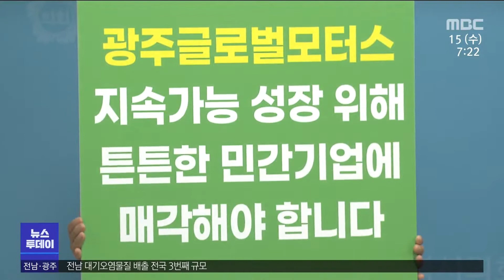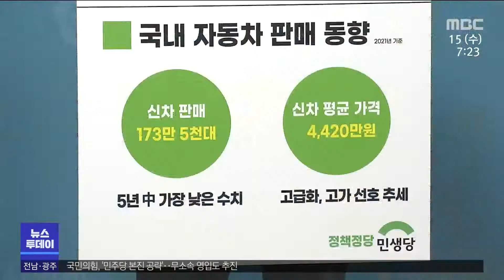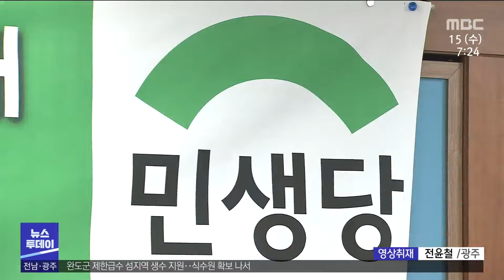'일당독점' 정치 지형 변화 조짐?[목포MBC 뉴스투데이]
이번 지방선거를 계기로
'일당독점'의 광주 정치 지형에도
조금씩 변화의 조짐이 불고 있습니다.

파격적이지만
대안 정당, 정책 정당으로서 존재감을 키우며
지역 민심에 파고들고 있습니다.

한신구 기자의 보도입니다.

(기자)

민생당이 광주 글로벌 모터스를
튼튼한 민간 기업에 매각해야 한다는
파격적인 주장을 내놨습니다.

'광주형 일자리'는
시장원리를 무시한 정치적 산물이어서,

급변하는 자동차산업에 능동적으로 대처할 수
없고, 오는 2027년이면 자본잠식도 우려된다며

지속가능한 성장을 위해선
민간 매각이 반드시 필요하다는 겁니다.

   ◀ＩＮＴ▶ 박대우 민생당 광주시당 위원장
"광주 글로벌모터스 민간매각협의회를 구성하겠습니다.
정당을 떠나 정치적 유,불리를 떠나 시민의 혈세를 지켜내고.."

민생당이 이처럼
공격적이고 파격적인 주장을 내놓은 배경은 뭘까?

광주에 논란의 불씨를 지피며
3년 여 법정다툼을 끝내고
최근 조직을 추스린 당의 존재감도 높이고 ..

광주 현안에 대한 정책적 제안을 통해
'대안 정당'으로서의 모습도 보여주자는
취지로 읽힙니다.

또 지난 지방선거를 계기로
민주당에 대한 지역민의 분노와 실망이
확인된 만큼, 이를 계기로
지역 정치권의 정치 지형도 바꿔보자는
다중의 포석이 깔린 것으로 분석됩니다.

"지난 30여 년동안 사실상 일당이 행정과 의회권력을
가져왔습니다. 그 결과이기 때문에 그 과정도 신뢰할 수 없습니다."

지난 대선
'복합 쇼핑몰' 유치 공약으로
지역에서 쏠쏠히 표심을 얻었던 국민의힘 역시

호남 포기는 절대 없을 것이라며
'서진정책'에 대한 의지를 확고히하고 있습니다

  ◀ＩＮＴ▶ 이준석 국민의힘 대표
"호남 주민들께서 상당한 신뢰를 주신 만큼 일로써
보답하는 것이 그 다음 단계로 가는 길이라고 생각합니다."

이번 지방선거에서
나름 재도약의 발판을 마련한 진보당,

그리고 대선과 지방선거 참패를 딛고
새로운 전기를 마련하겠다는 정의당도

광주 정치를 바꾸겠다며
민주당과의 일전을 준비하고 있습니다.

지역에서 일정 한계에 부딪혔던
국민의힘과 소수 정당들의 이런 행보가

일당독점, 일방통행식 광주정치 지형에
변화의 바람을 불어넣는 건 분명해 보입니다.

엠비시 뉴스 한신구 입니다.